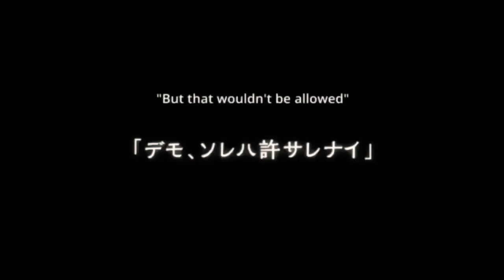DARLING IN THE FRANXX AMV -That's What You Get by Paramore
Song: That's What You Get by Paramore